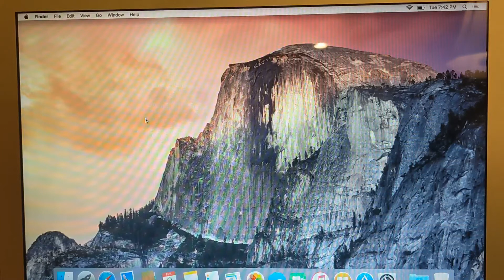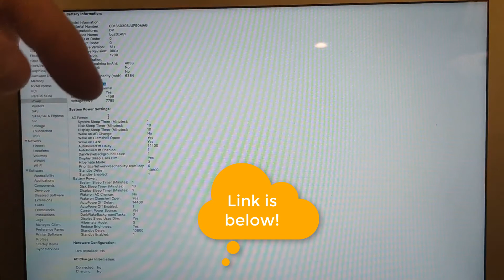How to check battery health percentage on Apple Macbook Pro and Mac Air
Best Macbook military drop protection.

Tools I use for the Forward Blue laser machine.
My personal favorite, all in one.

Glass cutter w/ball end under $4.
Blue mat shown under $15.
Prying tool set with 2 ends.
isesamo large & mini under $10...
Glass breaker spring loaded.
Flat edge pry tool.
Supplier back glass w/Apple logo...
Ultra thin pry tool set...
Clamps for back glass (buy 8 total)...
Face shield (SAFETY FIRST!)...